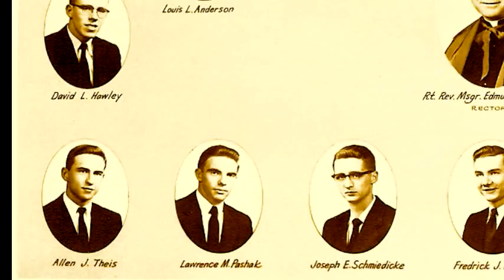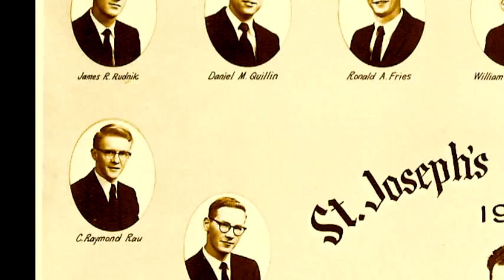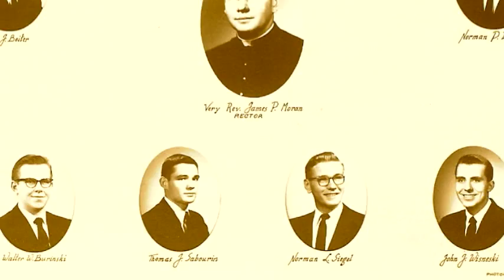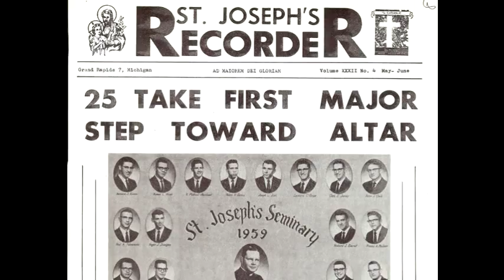St Joseph Seminary, Part 1 of 2